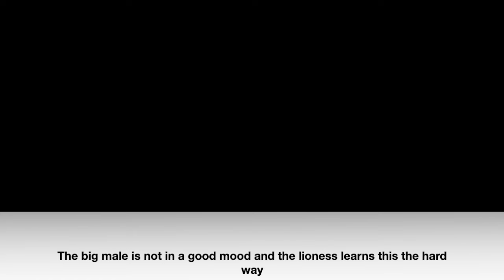Male lion in a bad mood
Lions are very temperamental animals especially male lions. One must read their mood before approaching them as this young lioness learnt the hard way.

Filmed in Masai Mara via Mara triangle